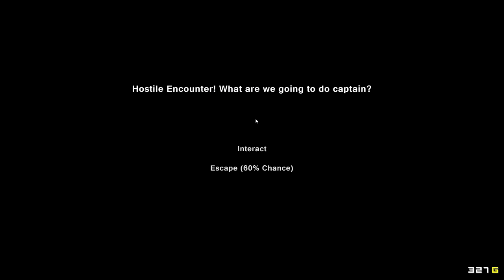[CZ] Dr.Z hraje... Pixel Piracy 14 - Smrtící bobky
Další video z pirátských vod Pixel Piracy.